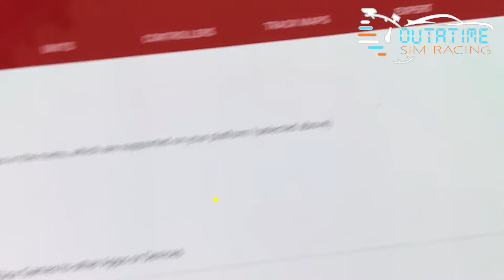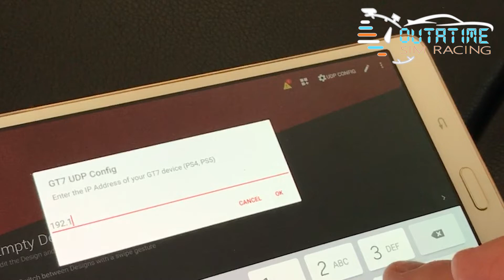Sim Dashboard Setup Guide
Short video showing you how to setup Sim Dashboard Telemetry App with your Games Console.